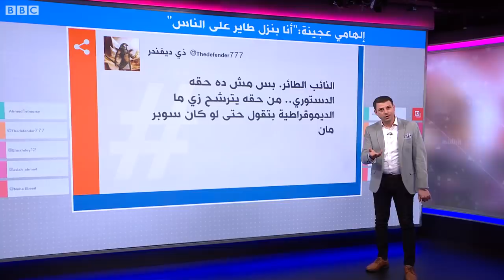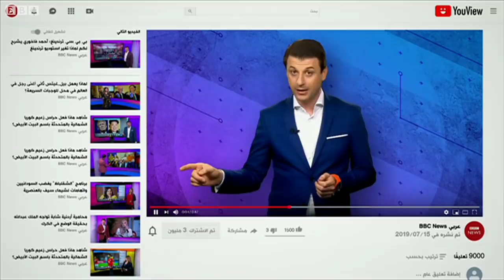"أنا بنزل طاير على الناس" تثير سخرية المصريين من أحد النواب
سخر كثير من المصريين من النائب إلهامي عجينة، الذي قال إنه "ينزل علي طاير على الناس" عندما يسافر إلى إحدى القرى المصرية، من أجل لقاء ناخبيه.